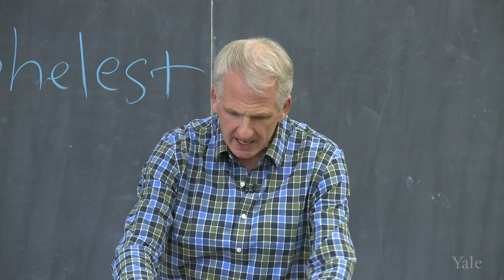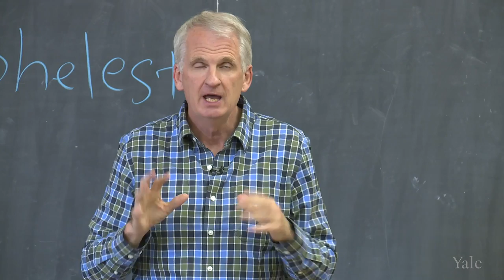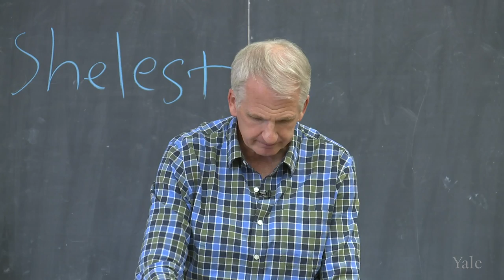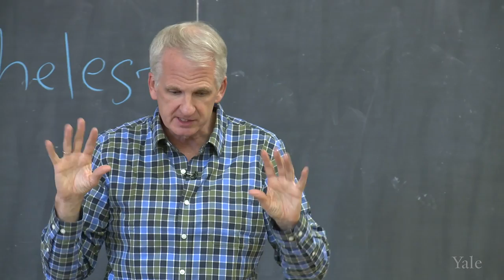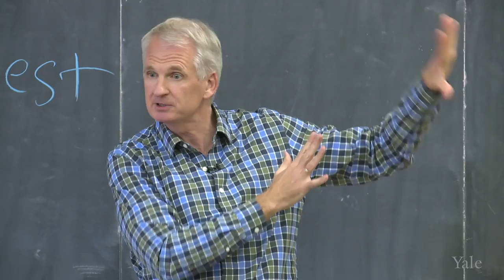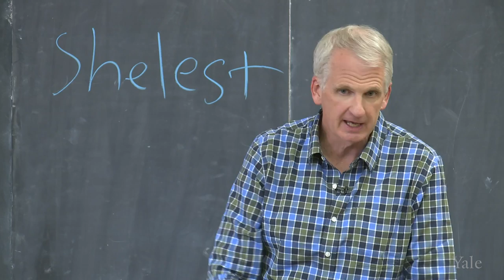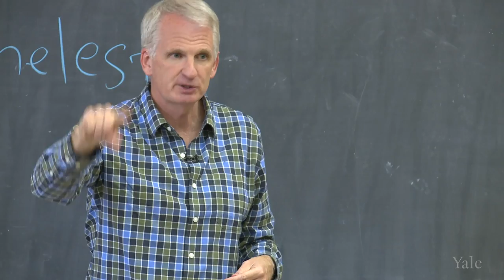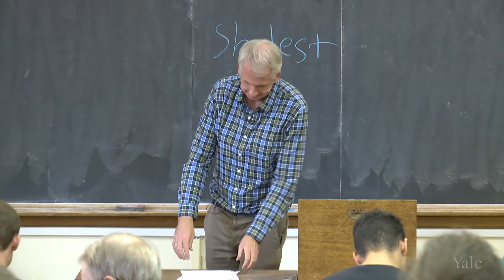Timothy Snyder: The Making of Modern Ukraine. Class 18. Before and After the End of History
Class 18 brings into focus Marxism, dialectics, consumerism and nationalism during the transition from Khrushchev to Brezhnev.

Timothy Snyder is the Richard C. Levin Professor of History at Yale University and a permanent fellow at the Institute for Human Sciences in Vienna. He speaks five and reads ten European languages.

Ukraine must have existed as a society and polity on 23 February 2022, else Ukrainians would not have collectively resisted Russian invasion the next day.  What does it mean for a nation to exist?  Is this a matter of structures, actions, or both?  Why has the existence of Ukraine occasioned such controversy?  In what ways are Polish, Russian, and Jewish self-understanding dependent upon experiences in Ukraine?  Just how and when did a modern Ukrainian nation emerge?  For that matter, how does any modern nation emerge?  Why some and not others?  Can nations be chosen, and can choices be decisive?  If so, whose, and how?  Ukraine was the country most touched by Soviet and Nazi terror: what can we learn about those systems, then, from Ukraine?  Is the post-colonial, multilingual Ukrainian nation a holdover from the past, or does it hold some promise for the future?